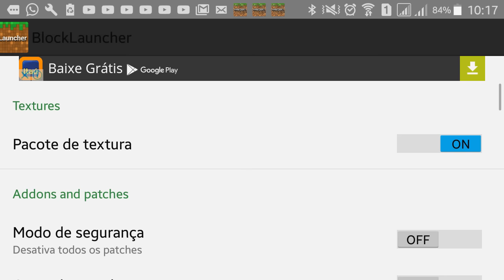MOD SWORD ART ONLINE ATUALIZAÇÃO SKILLS PARA MINECRAFT PE - (Minecraft Pocket Edition)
MINECRAFT POCKET EDITION (MCPE) - MOD SWORD ART ONLINE MUITO ÉPICO PARA MINECRAFT PE!

VAMOS ATINGIR A META DE 1.000 GOSTEI (MUITO OBRIGADO!)

DUVIDAS E SUGESTÕES MANDE NO TWITTER, E APROVEITE E ME SIGA